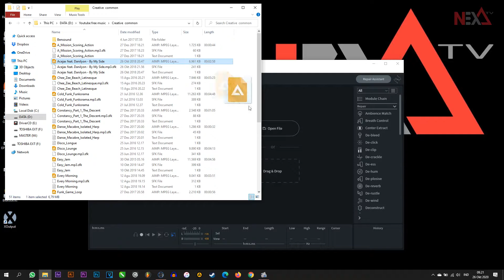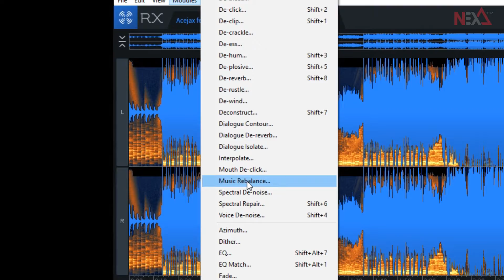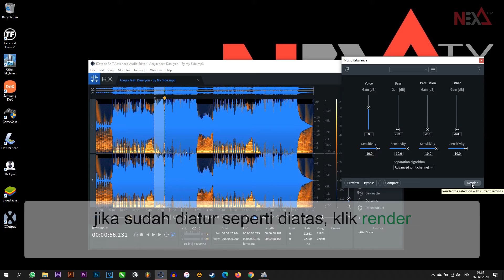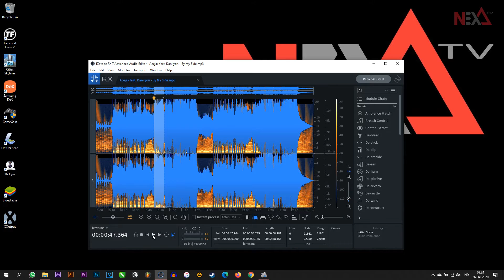Cara MENGHILANGKAN MUSIK pada Lagu | Cara MENGAMBIL VOKAL pada Lagu | iZotope RX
Yuhu.. datang lagi nih tutorial untuk kamu.
Cara Menghilangkan Musik pada Lagu | Cara mengekstrak Vokal pada Lagu | iZotope RX.